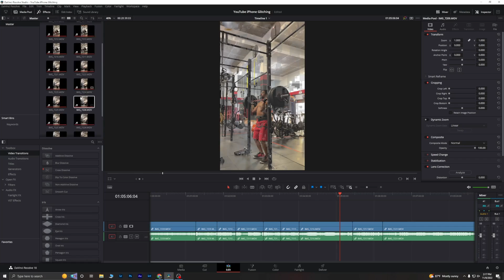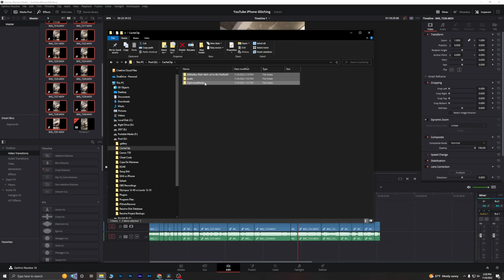iPhone Videos Glitching in Davinci Resolve {UPDATE}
iPhone Footage Glitching in Davinci Resolve
iPhone Video Glitches In Davinci Resolve | Import iPhone Video Davinci Resolve | Glitching | Skipping | Edit iPhone footage convert iPhone footage Davinci Resolve to fix stuttering skipping. how to optimize media proxy

Camera used for this video: Filmed on Canon 77D
Lens used for this video Canon 10-18mm KitLens
Weeylite RGB LED Light Portable
Reflector (Bounce)
Microphone used in this video
Tripods used in this video

Graded using Adobe Premiere Pro CC 2019
Website Designer: Shane Gillins @stgfilmmakers